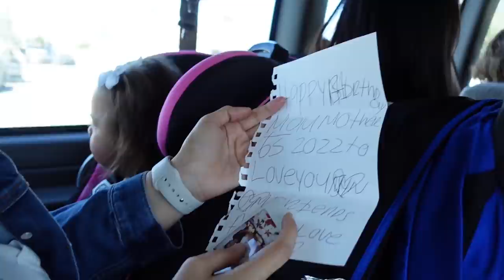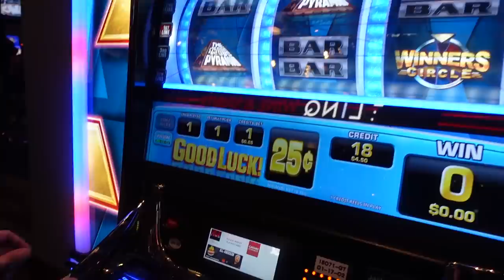NOS QUEDAMOS SIN FRENOS EN MEDIA CARRETERA 😣😰 NOS DESPEDIMOS DE LAS VEGAS